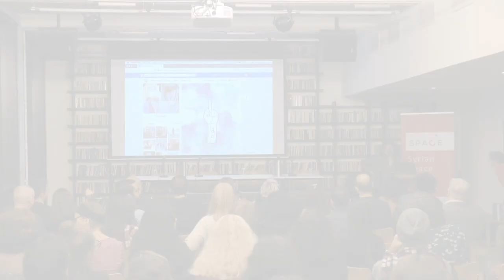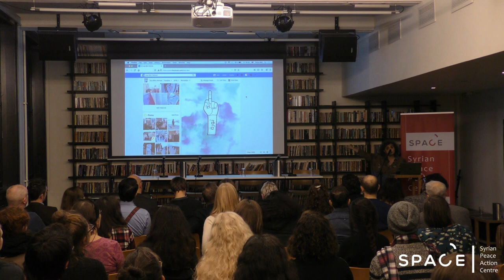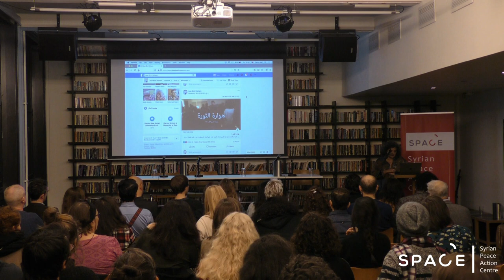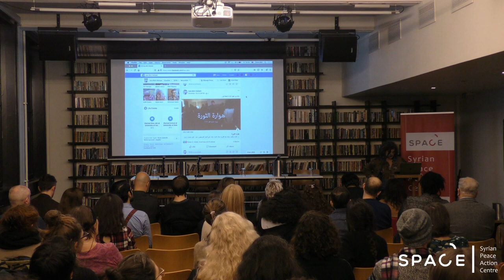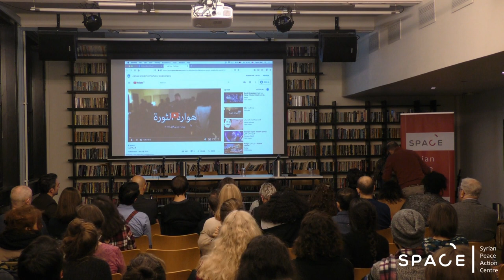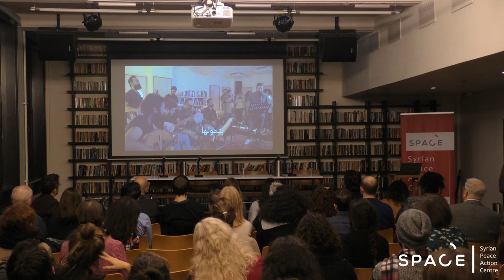Rana Issa - An Update from Lebanon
Rana Issa (Assistant Professor at the American University in Beirut and SPACE board member) has been part of the protests in Lebanon since the start of the Lebanese revolt on October 17, 2019. In this talk, she introduces the major milestones in the revolution and some of the protesters creative strategies and tactics.

The Question of Syria is an annual conference organized by the Syrian Peace Action Centre (SPACE) in Oslo. This year’s Question of Syria expands the discussion beyond nation state politics by reflecting on questions of belonging, exile, everyday political expression, right to land, citizenship and return.